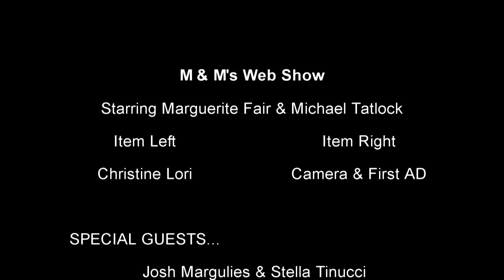MMJOSHSTELLASHOW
Watch Josh Margulies and Stella Tinucci as they talk about their new TV show "Surreal Estates with Marguerite Fair and Michael Tatlock Please Subscribe to our channel and like our Facebook page!